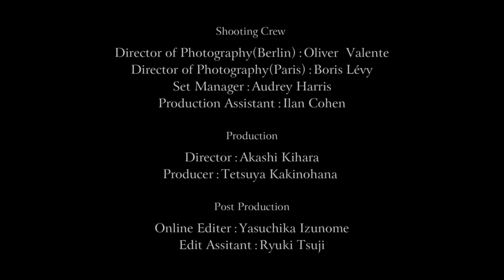WORLD ORDER ”THE NEXT PHASE”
MASATO OCHIAI/AKIHIRO TAKAHASHI/HAYATO UCHIYAMA,/YUSUKE MORISAWA /TAKASHI JONISHI/RYUTA TOMITA/GENKI SUDO

Music & Lyrics：　GENKI SUDO
Arrangement：KEN ISHII (By the courtesy of 70 Drums)
Chorus：IMANI

Produced ＆ Directed by：　GENKI SUDO